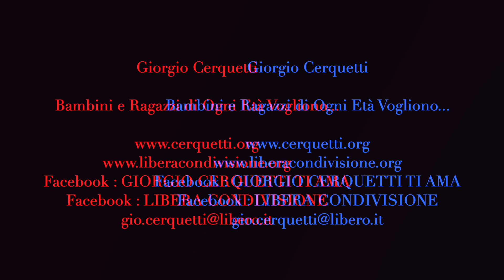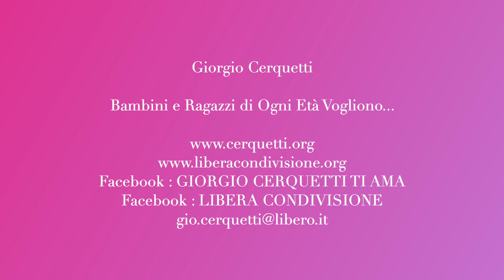Giorgio Cerquetti - Bambini e Ragazzi di Ogni Età Vogliono...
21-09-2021 - Marche - Adriatico - Pianeta Terra
Bambini e Ragazzi di Ogni Età Vogliono...

Facebook: GIORGIO CERQUETTI TI AMA

GRAZIE.